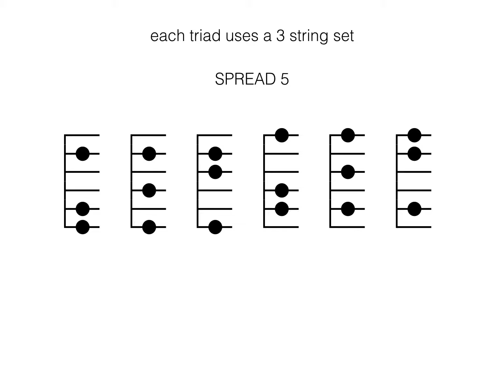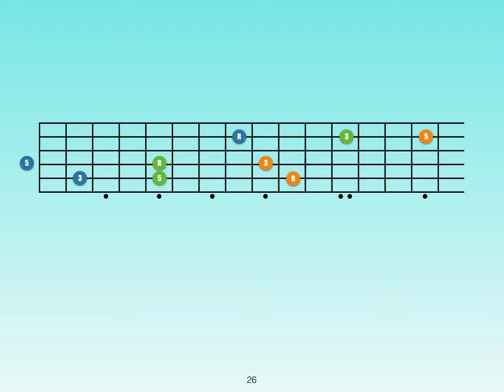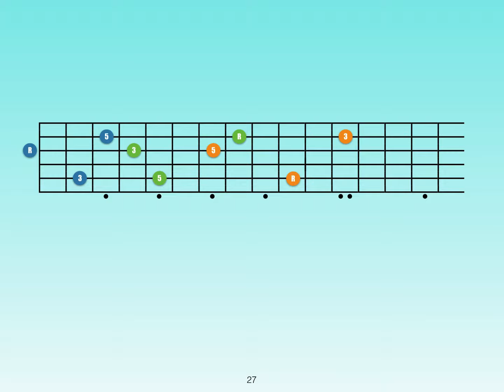How many major triads can you play?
Display of the various combinations available on the fretboard
Some are actually impossible to play, so please *** DON'T HURT YOURSELF *** trying the impossible!